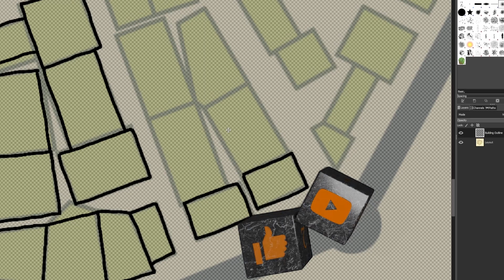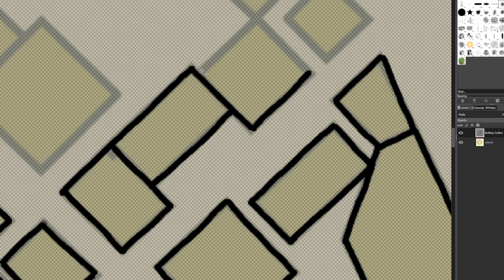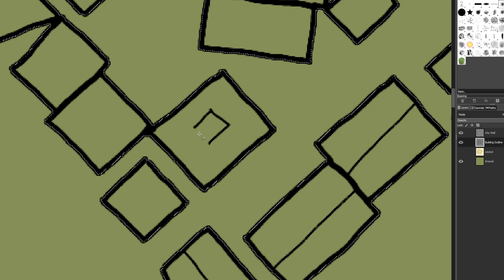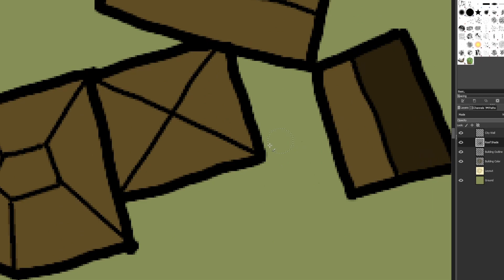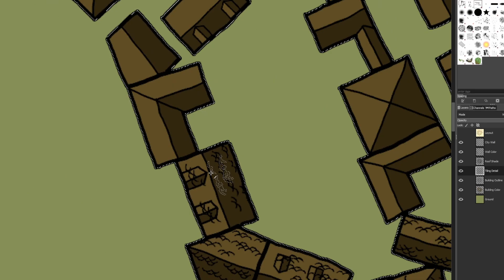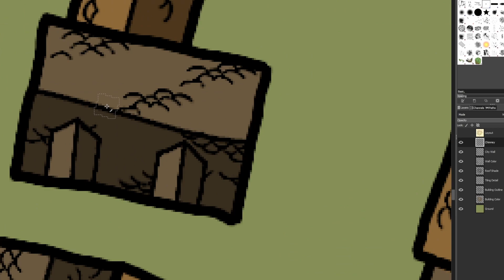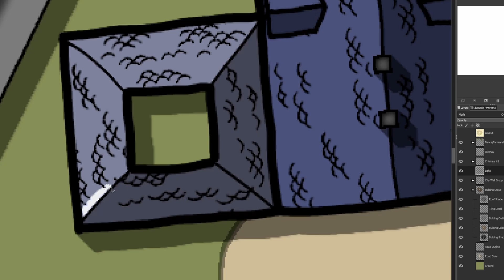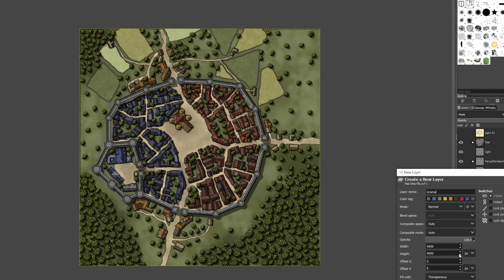Converting a Randomly Generated Fantasy City [Hand-Drawn Time-Lapse] (Free Download)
My second attempt at bringing a top-down city to life by hand. Learning each time I go through the process, but I thought this attempt turned out good enough to share.

If You're Looking for Commissions: